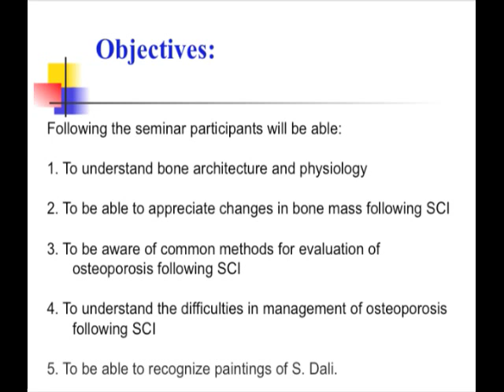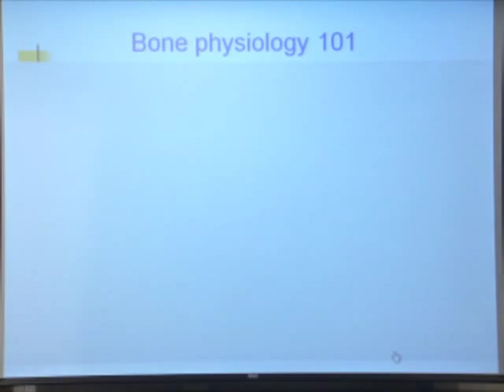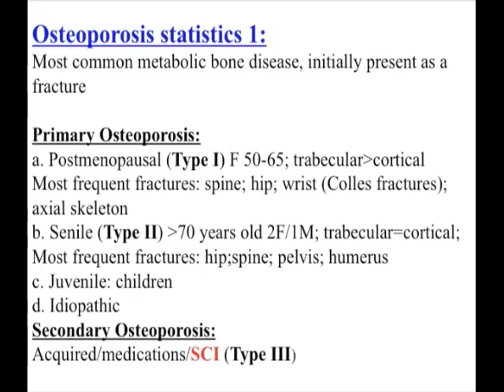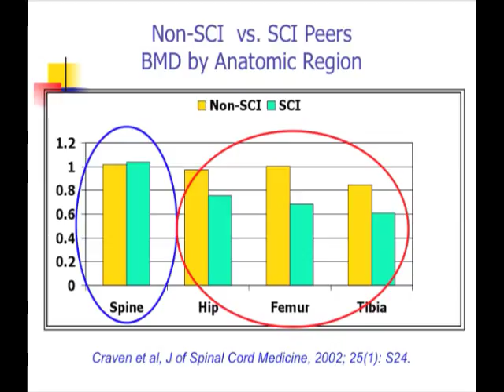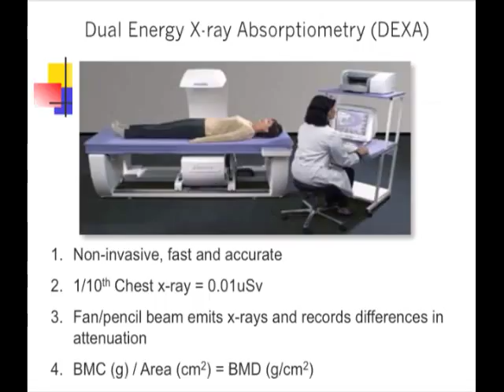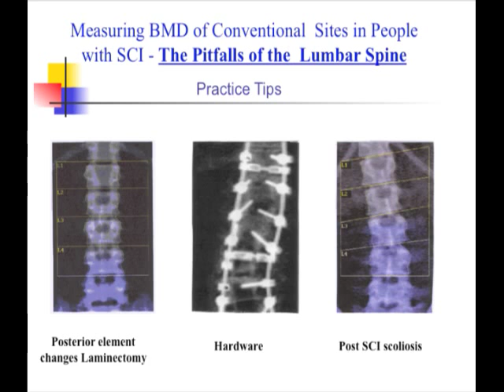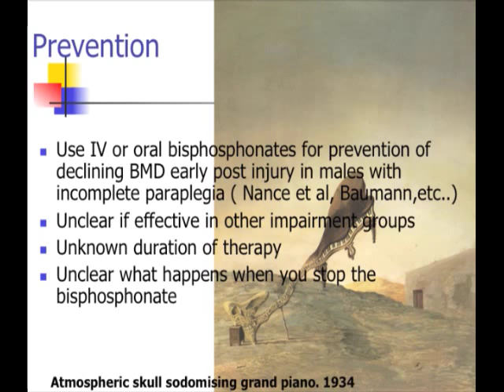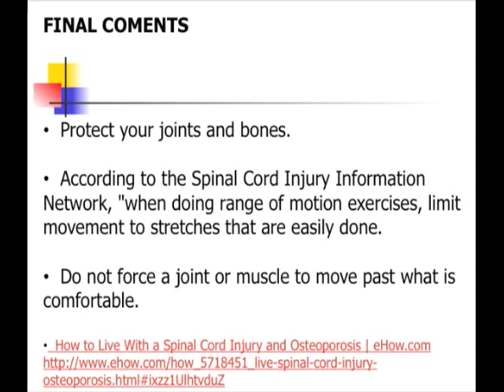How to Live With a Spinal Cord Injury and Osteoporosis